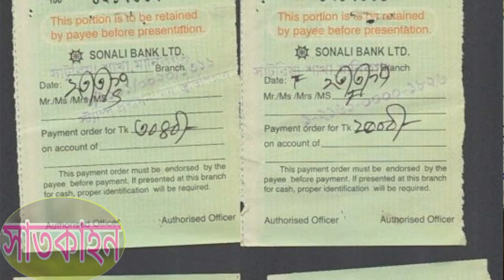জমি রেজিস্ট্রেশন খরচ কমলো। land registation cost reduce